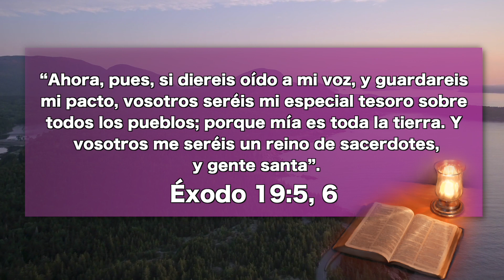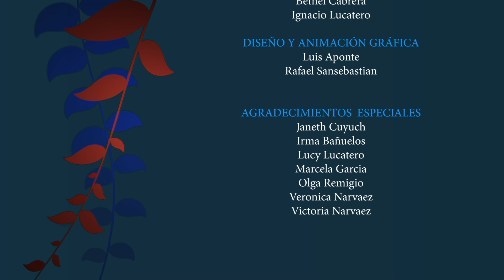Abril 17 – “La Ley de Dios no Fue Otorgada Sólo para Israel”, Nuestro Pan Cotidiano – EEE Network3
“Ahora, pues, si diereis oído a mi voz, y guardareis mi pacto, vosotros seréis mi especial tesoro sobre todos los pueblos; porque mía es toda la tierra. Y vosotros me seréis un reino de sacerdotes, y gente santa”. Éxodo 19:5, 6. Matinal: El Cristo Triunfante